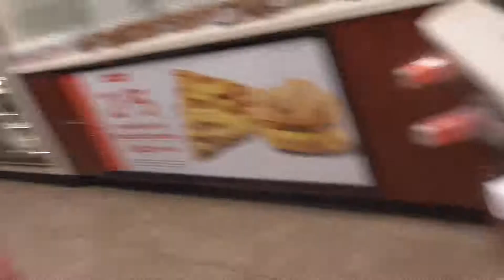Country Boy Pantha's Birthday Celebration !!!!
getting older